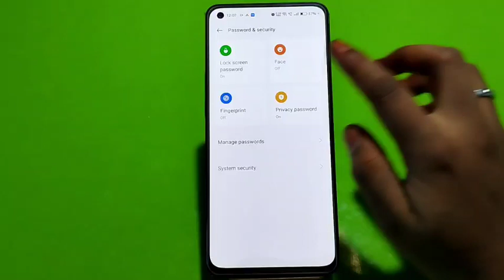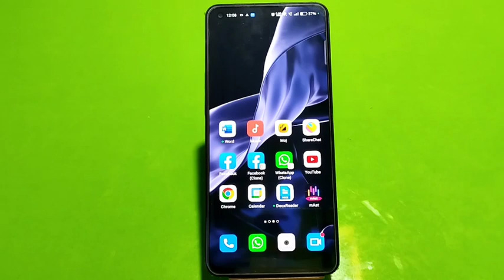Remove Password Lock Oppo Reno 8 Pro,Oppo Reno 8 Pro,Me Password Lockremove,Remove